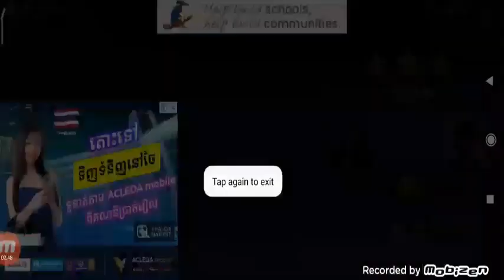WWE lady matching on the stage